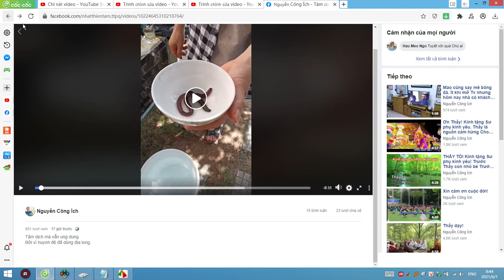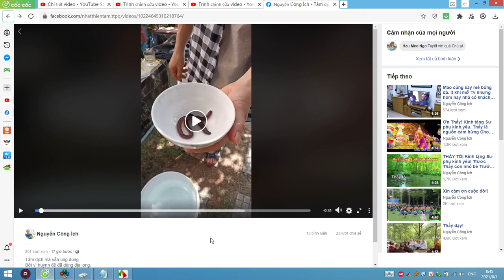Nuốt Sống Giun Đất. Trong Chiến Tranh Bộ Đội Ta Đã Thoát Chết Vì Sốt Rét. Có Địa Long Đi Tong Virus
☆ Các Bài Viết Vô Giá về Địa Long em Tổng Hợp Tại Đây ạ! 😃

❤ Xin chúc cả nhà an lành và mạnh khỏe cùng em vượt qua Covid ạ!!! 😃❤